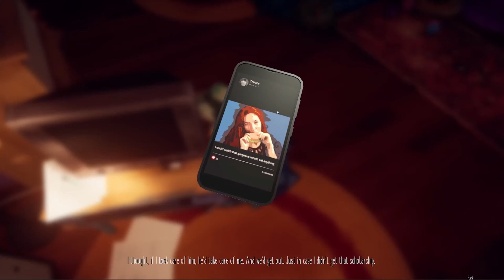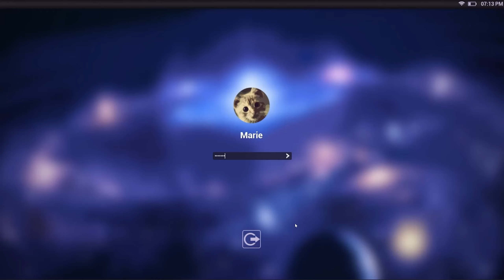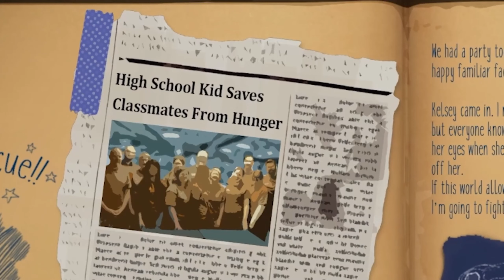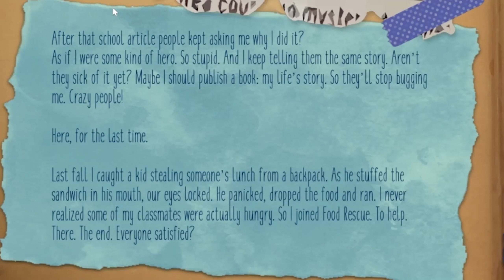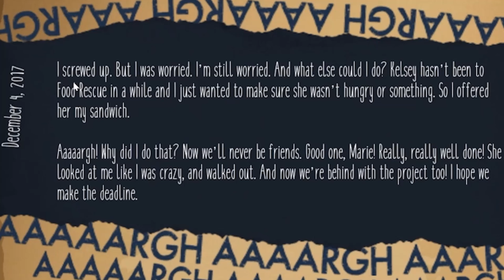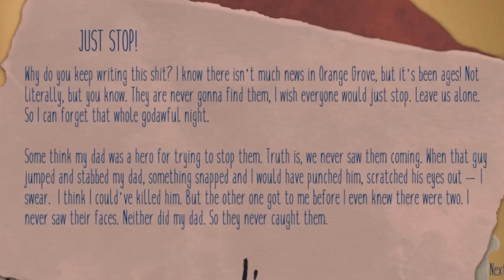Hunger could be anywhere.. (Maries room Pt.2)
This is a playthrough of the game Maries room